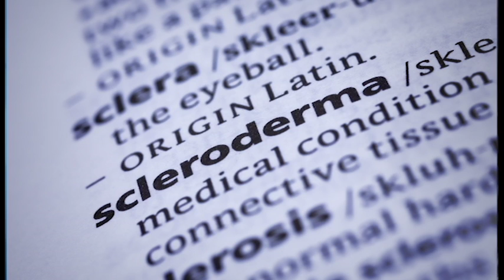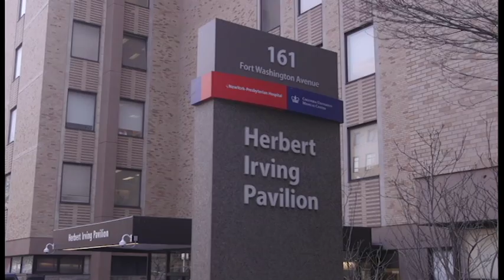Scleroderma Center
The Scleroderma Center is dedicated to intensive research and the advancement of scleroderma treatments.